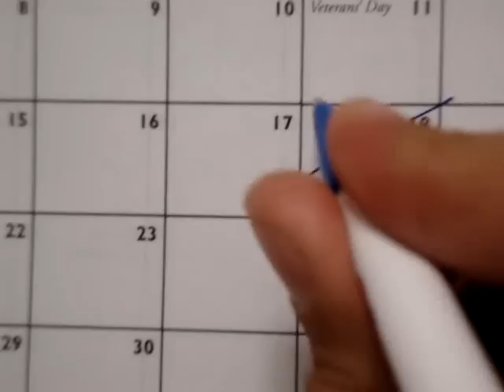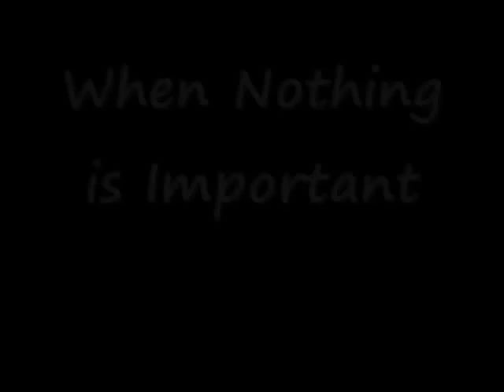The last heart beat